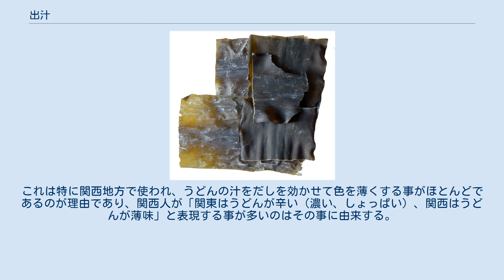出汁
だしをとるための削り節（削られた状態の鰹節） 出汁（だし）は、昆布や鰹節などの食品を煮て出した汁。
「煮出汁」（にだしじる）の略で、「出し汁」（だしじる）、「にだし」ともいう。
しかし、精進料理では煎り大豆を水に浸して取るだしなども用いられ、素材も、調理法も異なっている。
 料理に、甘・酸・苦・鹹の味覚のほか、肉や野菜、キノコや海藻から抽出したうま味を加えるために用いられる。
うま味成分であるアミノ酸や核酸、栄養を含み、また香りをも与える。
 食文化によって各種存在するが、だしの材料としてグルタミン酸、イノシン酸やグアニル酸などの呈味性ヌクレオチドを含む食材が利用されている。
またこれらを粉末等にした製品もある。
西洋料理や中華料理の汁物（スープ）に使われる湯やブイヨンなども「洋風だし」や「中華だし」などと呼ばれることがあり、これらに対して特に日本料理のだしを呼ぶときは「和風だし」と呼ばれる。
 日本料理においてだしは味の基礎となっている。
鰹節、コンブ、煮干し、シイタケ、野菜、魚のアラなど様々なだしがある。
野菜のおかずで米飯を食べることが主体の、日本を中心とした東アジアの米食地帯にあっては、それ自体のうま味の少ない野菜にそれを補う必要が生じ、穀醤や魚醤を経て美味しさのエキスである出汁の文化が発展した経緯がある。
こうした素地があったため、化学調味料の東南アジアなどへの迅速な浸透は当然のことと受け取られている。
 西洋料理では本来、だしには牛・鶏・魚・野菜・香草などを用い、日本のように鰹節や昆布を使うことは無かったが、近年は日本料理の影響を大きく受けたことで、鰹節や昆布のだしを使ったフレンチやイタリアンが普通に見られるようになっている。
 江戸時代前期（1643年）に発行された『料理物語』に「だしはかつお」、1777年『倭訓栞』（谷川士清）には「垂汁または煮出」と「タレ」と「ダシ」が書かれている。
現在は出汁と書いてだしと読む表記やだし汁という表記がみられる。
 コンブの乾物 グルタミン酸のコンブと、イノシン酸の削り節などの魚介類やグアニル酸の椎茸などを単品、または組み合わて出汁をとる（「出汁を引く」とも言う）。
煮たり、乾物を水に長時間浸したりして、出汁成分を抽出する。
明治時代以降は西洋・中国料理の影響もあって肉類など食材の幅が広がり、鶏肉やスッポン、ウミガメ、豚骨・牛骨などが使われることもある。
鍋料理では、出汁を入れて煮た各種の具材からも出汁が出て味を深め、最後は米飯や麺類を入れて食べる、いわゆる「〆（しめ）」づくりに使われる。
 後述する西洋料理のだしなどが数時間程度かかるのに対して、昆布や鰹節、煮干しでだしをとるのは、数分-数十分と短時間である。
家庭での和風出汁づくりは手間がかかるため、食品メーカーは簡単に煮出せる出汁入りバッグや、顆粒・粉末・液状のインスタント出汁を販売している。
食品メーカーや外食産業や食品メーカーでは素材や抽出方法に独自の工夫をした出汁を使うことが多い。
特に飲食店では、そのレシピを秘密にする料理人が珍しくない。
 精進料理ではコンブ、椎茸の他に、大豆、モヤシ、六条豆腐（塩蔵した乾燥豆腐）なども用いられる。
 だしは麺類や、おでんなどの鍋料理や煮物など様々に用いられる。
また、和え物の味付けに利用したり、酢などを割って二杯酢など別の調味料としたり、一夜漬けなどの調味に使用する事がある。
西日本において「だし」と表記する場合は、うどん用のつゆそのものを指すことがあるが、料亭などでは「だし」と「つゆ」を正しく使い分けており、料理に詳しくない者が誤用したものが広がった呼び方である。
また讃岐うどんで知られる香川県では、つゆの作成のために、だしを醤油に抽出させただし醤油が置かれる。
 だしを取った後の昆布、鰹節といっただしがらも、醤油等で味を付け、佃煮やふりかけなどに利用されることがある。
 日本国外においても、日本風のだしを素材の持ち味を引き出す隠し味として西洋料理に応用する試みが行われている。
 日本料理では吸物に用いる一番だしや、下味を付けたり汁物に用いる二番だしなど用途によってだしを使い分ける。
 だしには以下のようなものがある。
 出汁の自動販売機 また地域や用途によって以下のようなものがある 近年は、高血圧や生活習慣病を予防するため、料理中の塩分を減らし、代わりに出汁の旨味で満足感を維持する取り組みが広がっている。
青森県が進める「だし活」プロジェクトがその一例である。
 中華料理では鶏肉、...